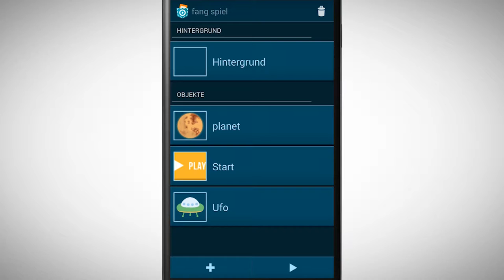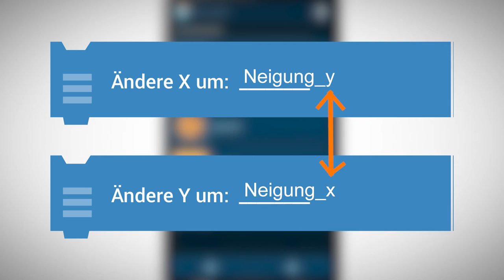[PCMOOC] 2.6 Aufgabe: Verfolgungsjagd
Schaue dir das Video an und probiere selber eine Verfolgungsjagd zu programmieren. Dazu musst du die Neigungssensoren deines Smarthphones einsetzen.